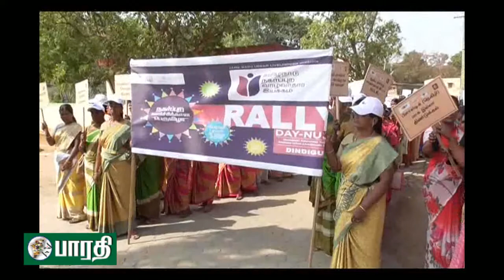திண்டுக்கல் : தேசிய வாழ்வாதார இயக்கம் சார்பில் விழிப்புணர்வு பேரணி.